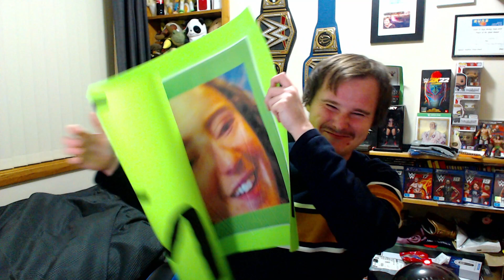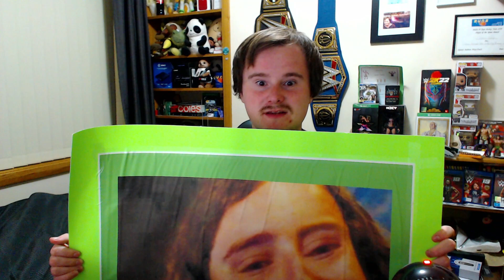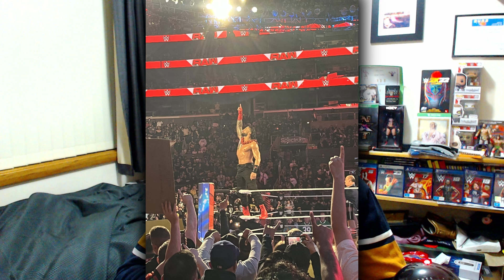My WrestleMania 39 Experience & Unused Footage!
I am Cozey and I appreciate you all for tuning in.